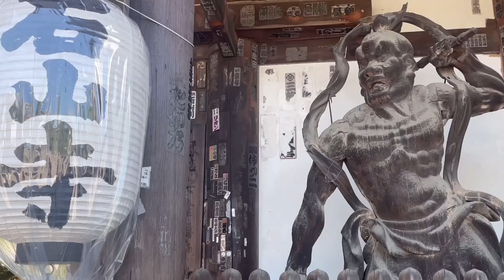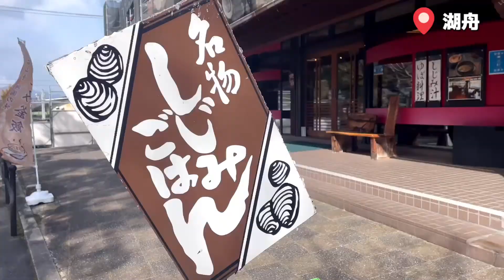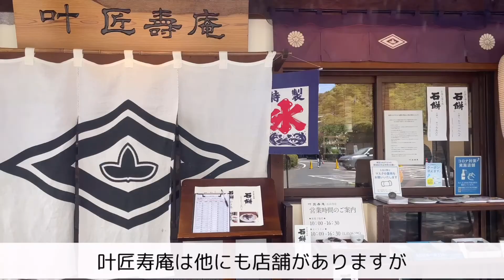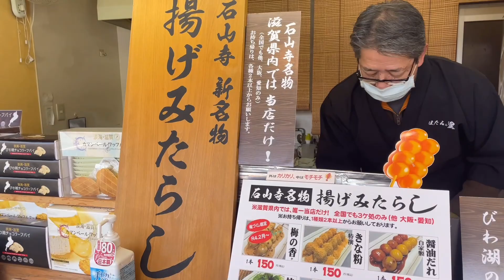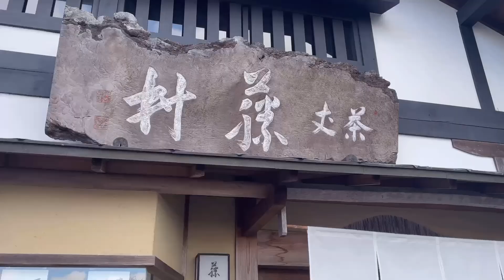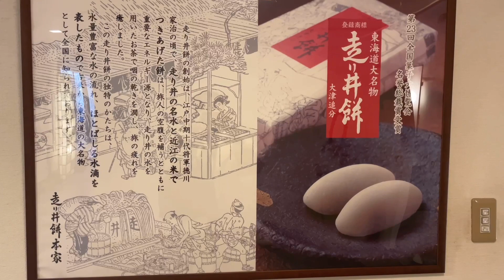【滋賀旅 / 滋賀グルメ 石山寺門前】京都から30分！ 滋賀地元グルメ 和菓子かき氷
こんにちは！
今回は滋賀県石山寺へ行ってまいりました☺️

石山寺門前で名物グルメのお昼ご飯、
地元で有名な和菓子屋さんのかき氷や和菓子など
今回も美味しいものをたくさん食べました。
最後にはお土産紹介も。

楽しんでもらえると嬉しいです。

他の滋賀動画はこちらから💁‍♀️

他にも京都を中心に観光とその周辺グルメを紹介しています。